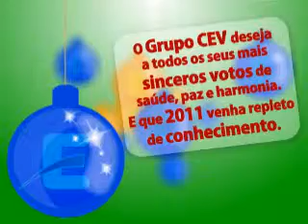Igor Escórcio - Vinheta Institucional do NATAL 2010 do Sistema CEV EaD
Criação e Edição: Igor Escórcio